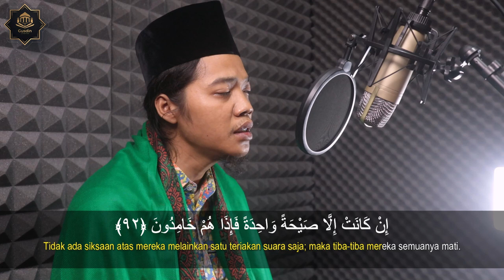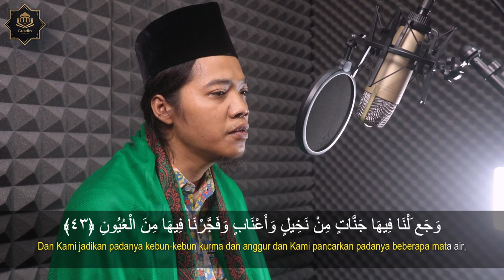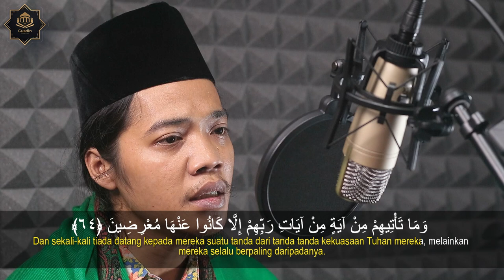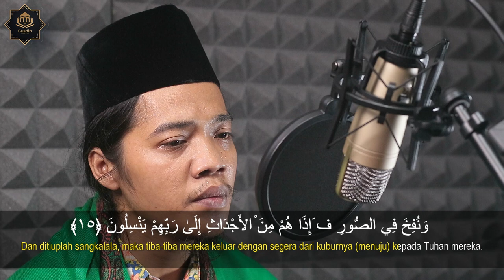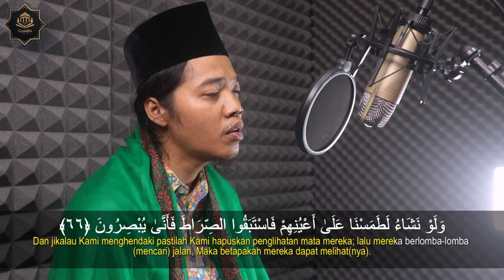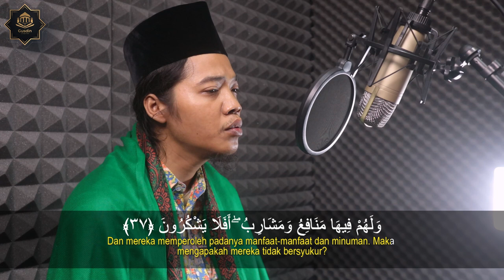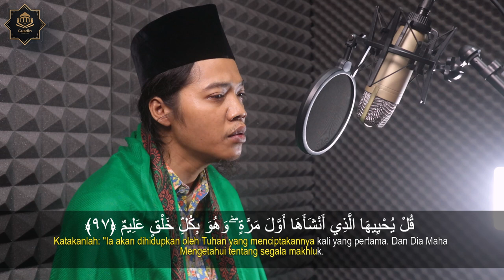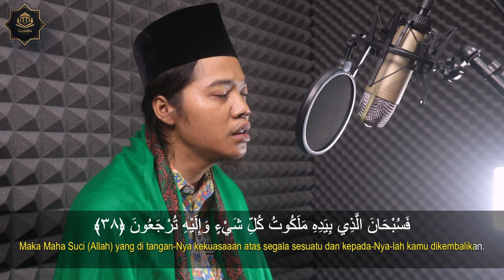Surat Yasin Merdu Bacaan Cepat dan Mudah di Hafalkan || Ust. Muhammad Abdulloh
NOTE !!!
Share Video - video Kajian Gusdin Channel , dengan catatan :
 * Tidak dimonetize.